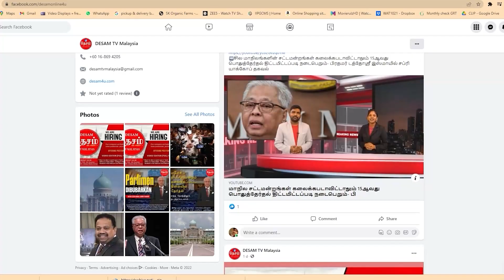20 October 2022 ம.இ.காவை குறை சொல்லி சொல்லியே அரசியல் நடத்தும் எதிர்கட்சி தலைவர்கள்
20 October 2022 ம.இ.காவை குறை சொல்லி சொல்லியே அரசியல் நடத்தும் எதிர்கட்சி தலைவர்கள்